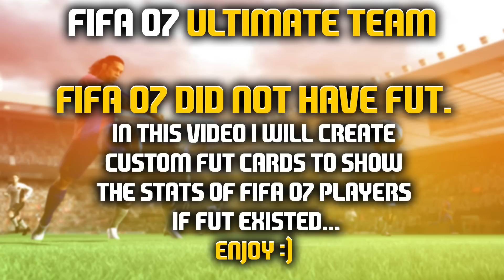91 THIERRY HENRY & 88 GERRARD! FIFA 07 'ULTIMATE TEAM' (CUSTOM GENERATION CARDS)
I record with the Elgato Game Capture HD60! It's such a quality device! If you'd like one, here's there website!

Today i provide you with a fifa 15 ultimate team video.